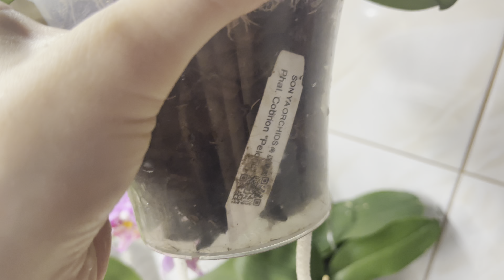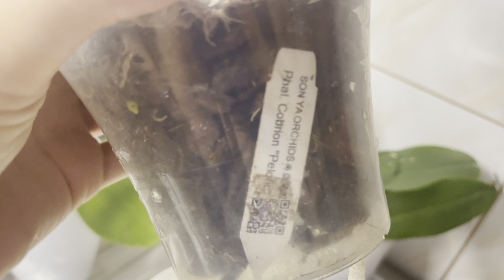Орхидеи в 1,7. Интерессные экземпляры. Часть 2 🦋🦋🦋